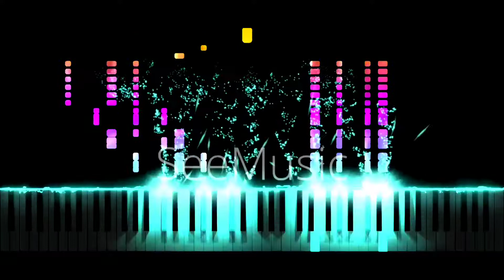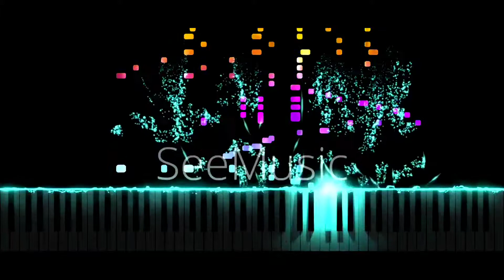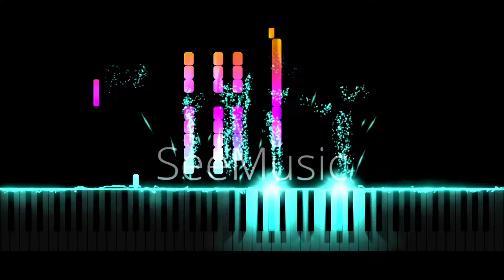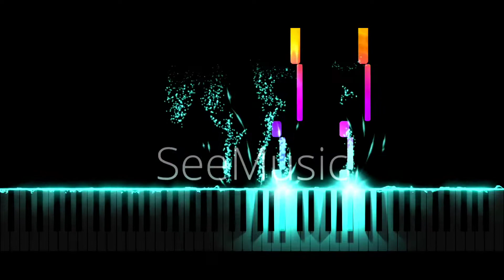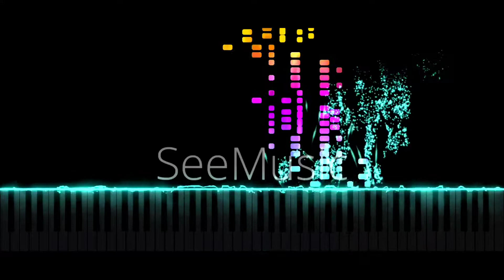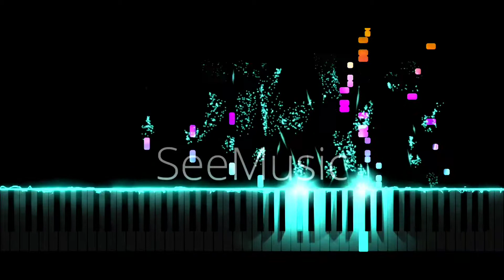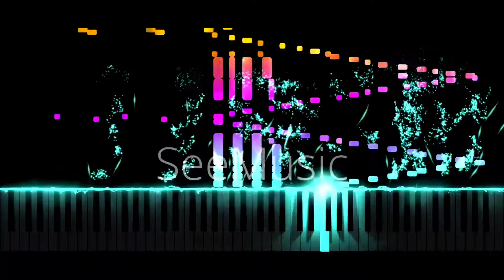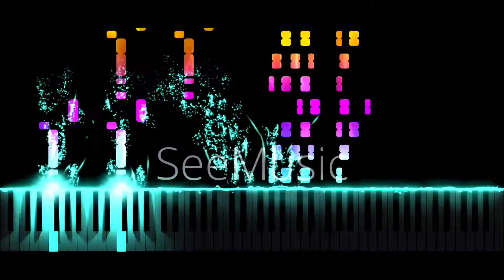Franz Liszt - Mephisto Waltz no.1 - Grand Piano HQ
Mephisto Waltz no.1

Composed by: Franz Liszt (Hungarian)
Piano by: Grand Piano HQ (2006)
MIDI Player: SeeMusic
Edited by: Bas Leear